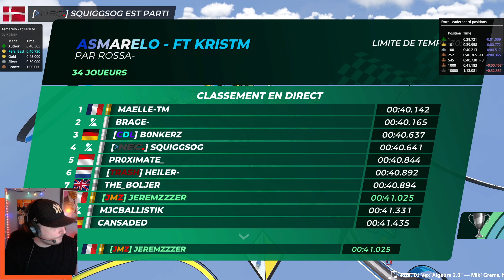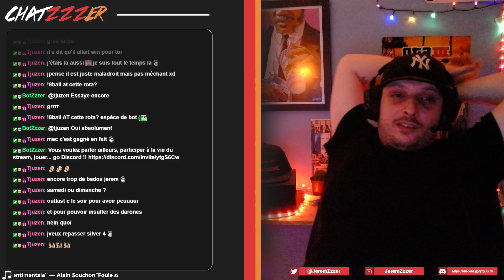Hunt TOTD 11/07/2023.